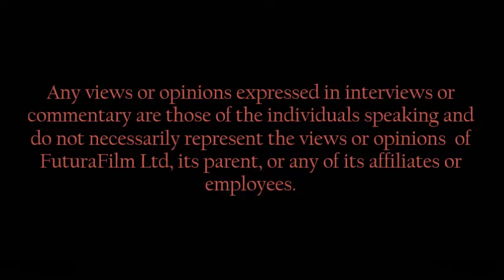Deep Forest Future Edition DVD and Blu Ray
Here's the visual and descriptive of the future DVD and Blu-Ray edition of my first film which wil be in a single collector box with, as bonus, the music of the film as C.D. that will be composed by Ramin Djawadi.